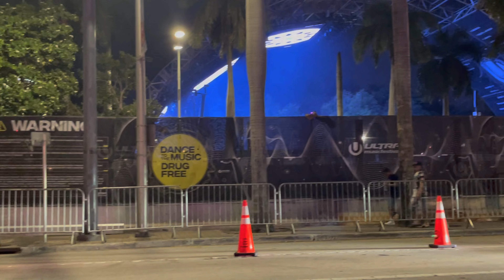DowntownFestival Ultra de Miami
Una miradita  al Festival de Musica Electronica a nivel Mundial en Bayfront Park  en el Corazon de Miami.Un disfrute de de un conjunto de musica electronica con escenarios llenos de laseres y juegos de pirotecnia
Espero que disfruten este clip